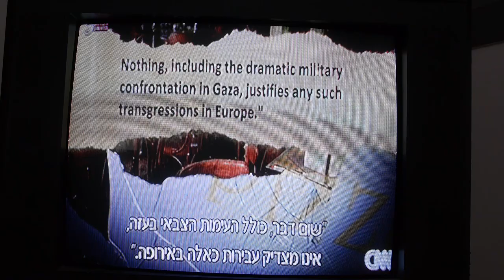רואים עולם 2-8-2014 אנטישמיות באירופה